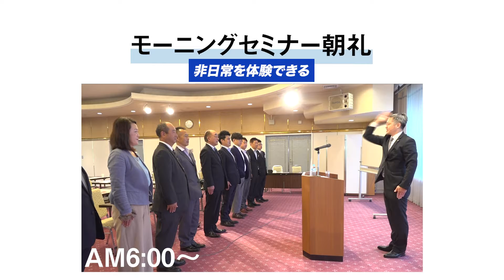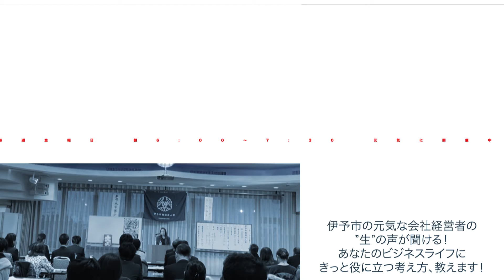【10/29(金)モーニングセミナー】愛媛県伊予市倫理法人会